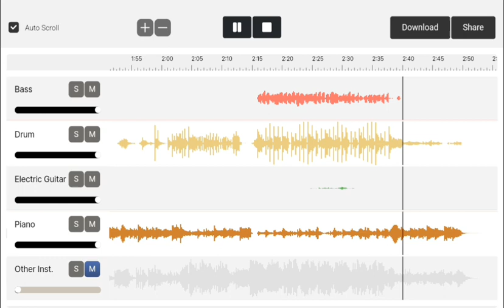『Bedroom Singer 』 ∥ J.Fla 제이플라